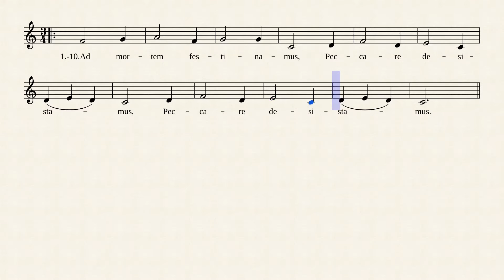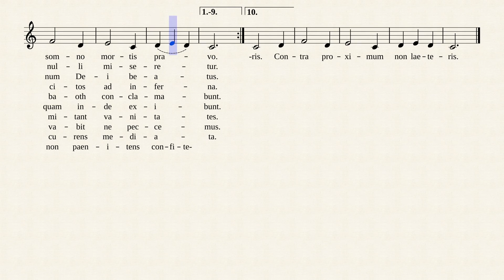Ad mortem festinamus